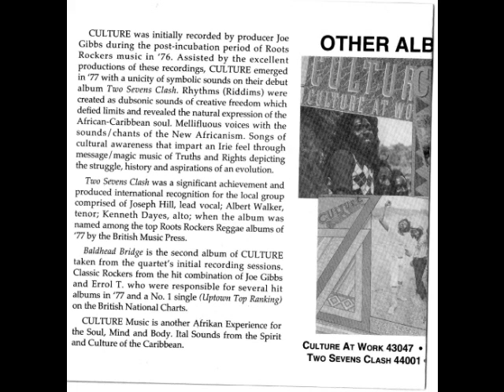Culture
So Long  Babylon A Fool I